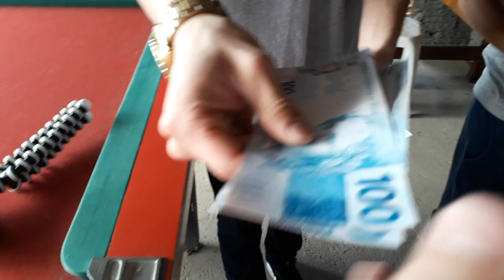MINI CAMPEONATO DE SINUCA VALENDO R$ 1.000 REAIS!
Após o primeiro vídeo que postei aqui no canal jogando em uma mesa de sinuca profissional, decidimos fazer um mini campeonato de sinuca valendo R$ 1.000 reais, foi uma grande disputa, quem será que saiu com os 1.000 reais pra casa? Veja o desfecho dessa história no vídeo, e não esquece do like viu?